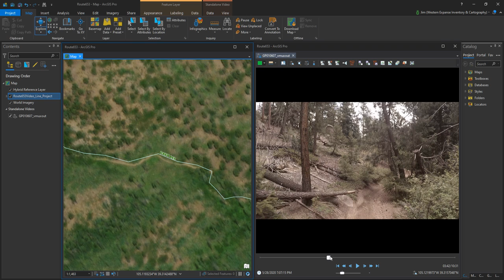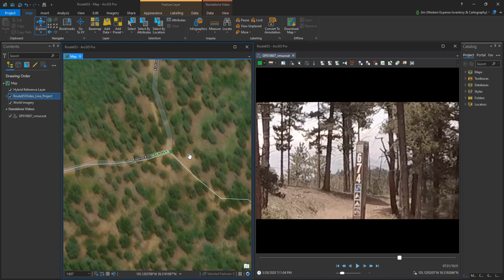USFS 653 in Rampart Range with ArcPro Full Motion Video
This is GoPro Hero 5 video with GPMF data transferred to ArcPro to produce a FMV GIS database.